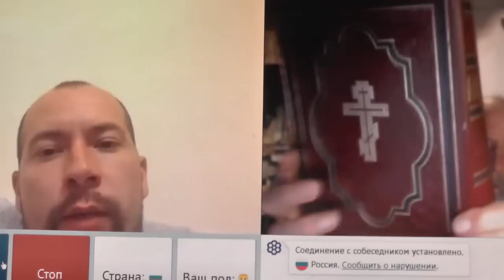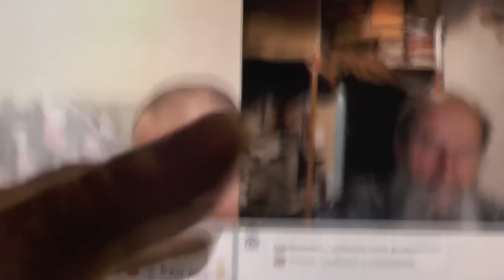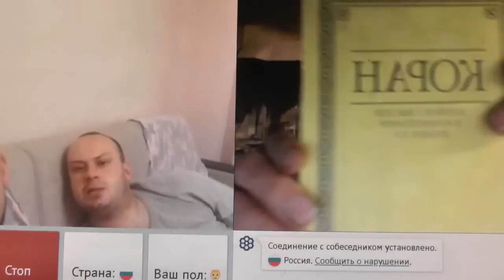№227. Мих. 7:4 Лучший из них, как терн, и …хуже колючей изгороди, 30 Май. 2019 С Алтая